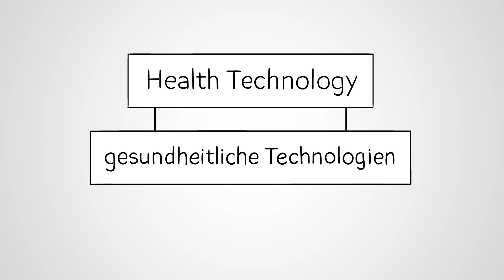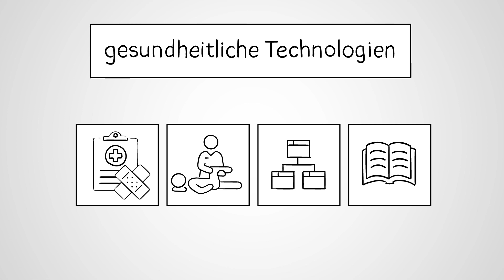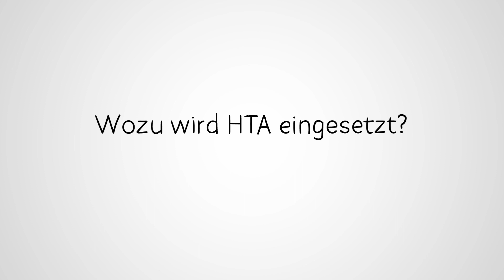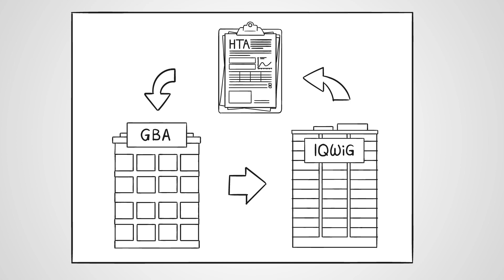Was ist das "Health Technology Assessment"? (mit Audiodeskription)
Habt ihr schonmal vom HTA-Verfahren gehört?
In unserem Film möchten wir euch einen Einblick in dieses Verfahren zur Bewertung von medizinischen Verfahren und Technologien geben.

Damit Patientinnen und Patienten in der Interessensvertretung für sich selbst und andere Betroffene einstehen können, ist es wichtig, dass sie gut informiert sind.

Seid ihr selbst im Rahmen der Patientenbeteiligung aktiv? Schreibt es in unsere Kommentare unter dem Video.

Auf unserem Kanal bieten wir viele Möglichkeiten zur Information an. Uns ist es wichtig, dass unsere Inhalte allen zur Verfügung stehen. Aus diesem Grund stellen wir die Videos in unterschiedlichen Versionen mit Untertitel und Audiodeskription zur Verfügung.

Dieser Film wurde mit freundlicher Unterstützung des Bundesministeriums für Gesundheit (BMG) produziert.

0:00 Intro
0:58 Was sind Health Technologies?
2:20 Was ist das Health Technolgy Assessment?
3:37 Wozu wird HTA eingesetzt?
4:34 HTA in Deutschland